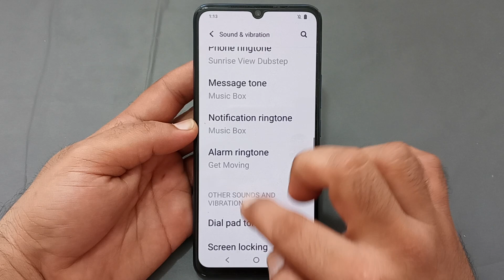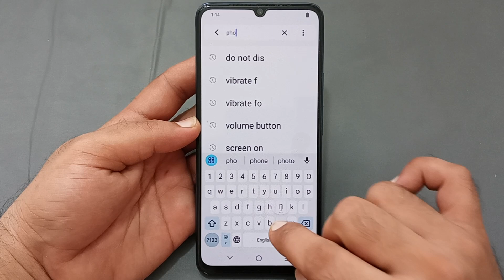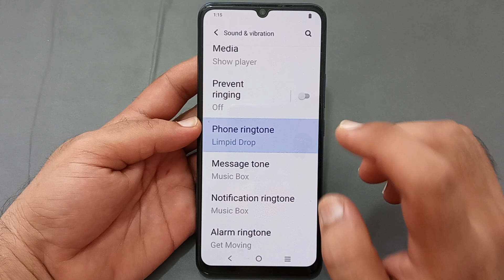Vivo y21e mein phone ringtone change Karen, Vivo y21e Phone ringtone setting